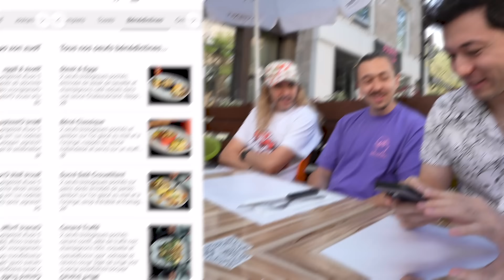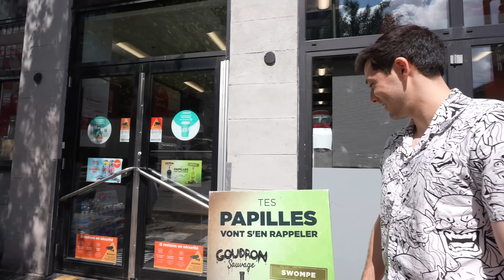ON JUGE LE PETIT DÉJEUNER AU QUEBEC 🇨🇦 avec